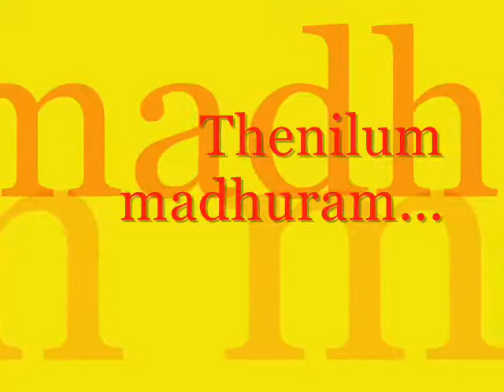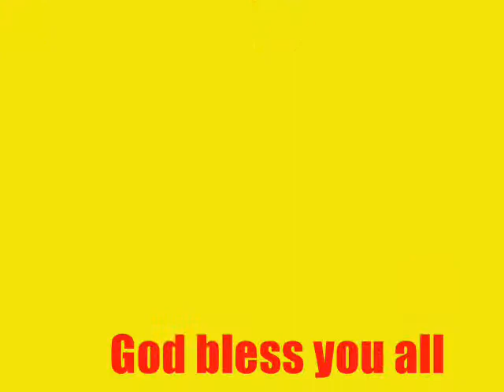Thenilum madhuram Shibu vettamala